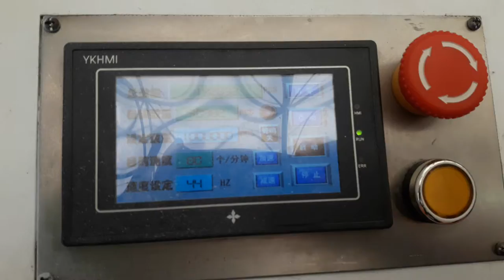AUTO HANGTAG MAKING MACHINE | MODEL-ZK-820-1 | ARRAY TECH | LATEST MACHINE | হ্যাং ট্যাগ মেশিন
Description :
Brand : YKHMI
Model : ZK-820-1
Made of Origin : CHINA
Video Uploaded by Array Tech BD

Hello Viewer's
This is a Garments CAD/CAM Tutorials & Garments Machinery's Video Channel. if You Have Any advise & query Please Make a Call To- . or Send E-mail- .